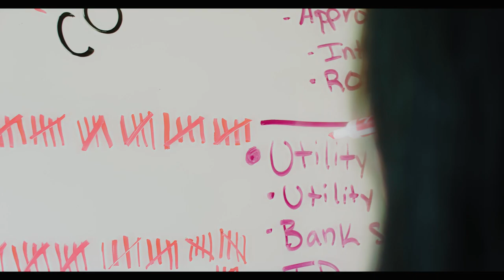2020 Impact Video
It's always a highlight of our year to celebrate the giving spirit of our community during our fall Celebration of Philanthropy event. While we can't be together in person this year, we still want to connect with you to showcase the impact of our Community's Endowment.
We are grateful to our partners Community Action House, Lakeshore Ethnic Diversity Alliance, Resilience: Advocates for Ending Violence, and Good Samaritan Ministries who shared their stories of how they used funding from the Community’s Endowment to respond to the unique challenges of 2020. Their stories are representative of the innovative, collaborative, and hard-working spirit that keeps this community strong.